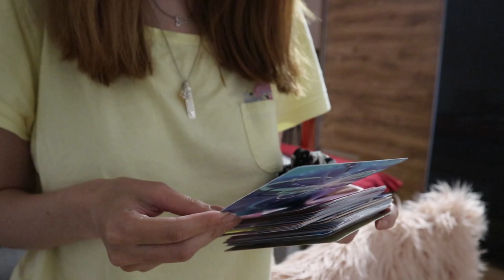SPREMEMBE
**LAHKO ME NAJDEŠ TUDI  NA**